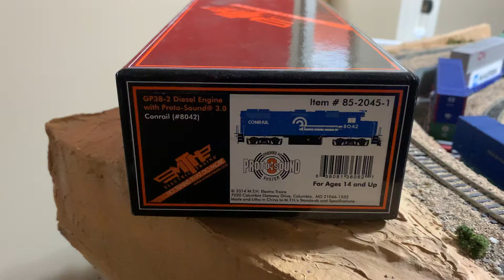HO Scale MTH GP38-2 DCC PROTO 3.0 Sound Diesel Locomotive CONRAIL amazing NEW !